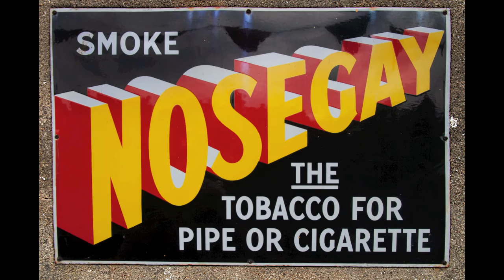Mid Hampshire Steam Railway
I spent 30 minutes with my camera at Alresford Station on the The Watercress Line - a small part of Britain's Steam Railway Heritage maintained and available for all to enjoy.  Make sure you watch in full 720p HD.